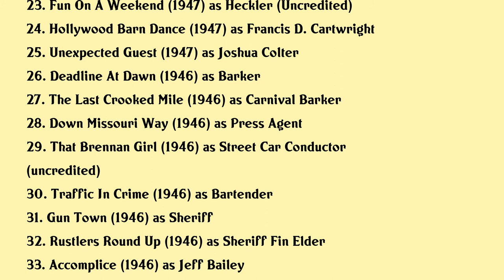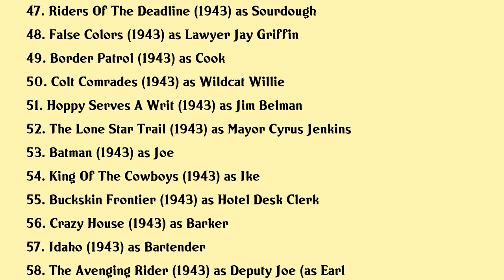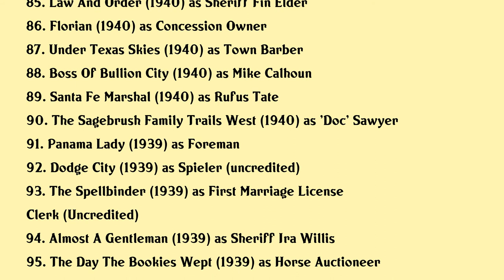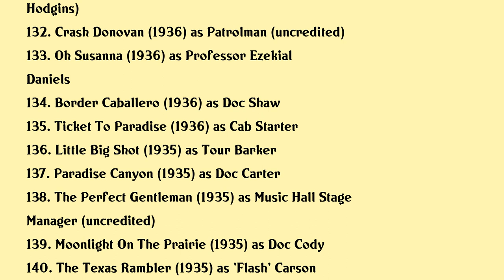Earle Hodgins Movies list Earle Hodgins| Filmography of Earle Hodgins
Earle Hodgins Full Movies List Filmography of Earle Hodgins

Latest movies of Earle Hodgins are:

1. The Man Who Shot Liberty Valance
2. Saintly Sinners
3. Inherit The Wind
4. The Di
5. The Fastest Gun Alive
6. East Of Eden
7. The Forty Niners
8. Where Danger Lives
9. Bunco Squad
10. Slightly French
11. Sheriff Of Wichita
12. Henry The Rainmaker
13. If You Knew Susie
14. Borrowed Trouble
15. Silent Conflict
16. Old Los Angeles
17. The Main Street Kid
18. Oklahoma Badlands
19. The Marauders
20. The Return Of Rin Tin Tin

Complete list of movies acted by Earle Hodgins are in this video.

Please Comment down your favorite movie of Earle Hodgins